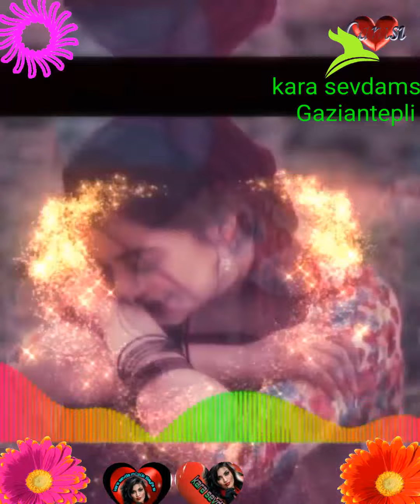6 Mayıs 2022